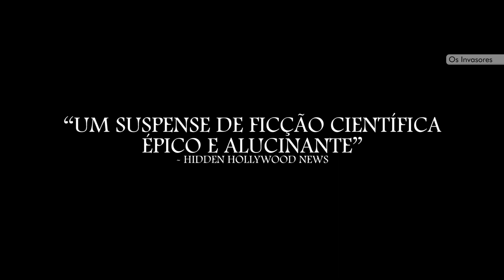Os Invasores 2021 Trailer Oficial Dublado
Os Invasores 2021
Trailer oficial dublado em português Br.
Direção: Gilles Gambino.
Estrelando: Dermot Arrigan, Gilles Gambino, Jimena Gala, Mar Alsius, Marta Borràs.
Sinopse: Em uma cidade tomada pelo caos com a chegada de uma gigantesca nave alienígena, um jovem apaixonado, feito de refém por um misterioso homem, tenta desesperadamente se libertar e procurar pelo amor de sua vida.